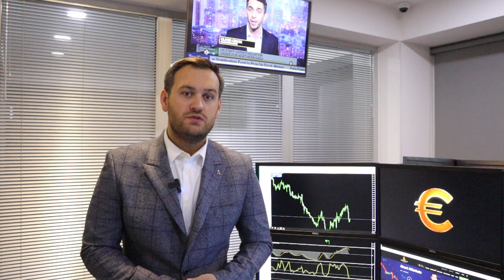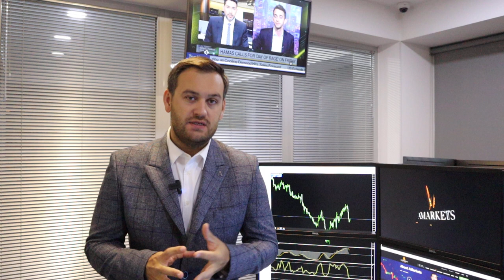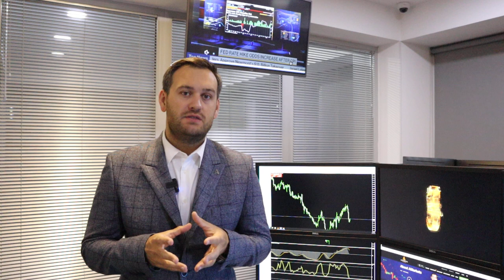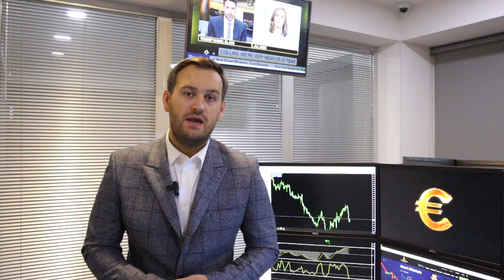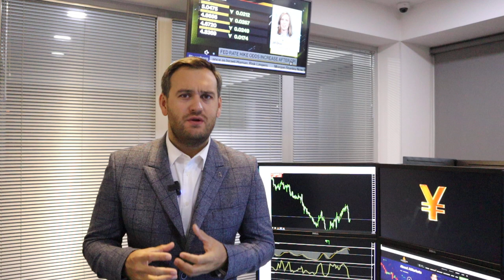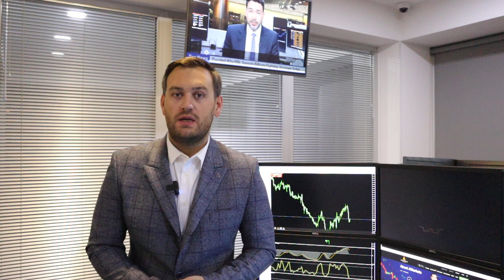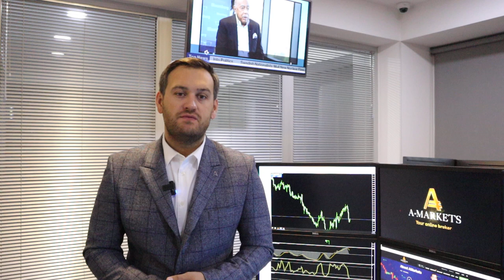Доллар: ждем новые максимумы | AMarkets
Почему доллар будет расти, как данные по инфляции влияют на американскую валюту и перспективы еще одного повышения ставки в США, что решит ФРС, прогноз по евро и фунту, как быстро пара USD/JPY протестирует сопротивление 150.00, будет ли золото снижаться, о факторах роста нефтяного рынка